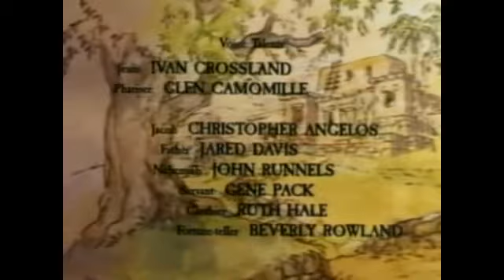10. Historie Biblijne Nowego Testamentu - Syn Marnotrawny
Amerykański serial animowany opowiadający historie zawarte w Starym i Nowym Testamencie